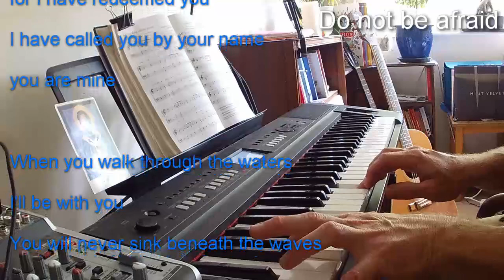Do Not Be Afraid